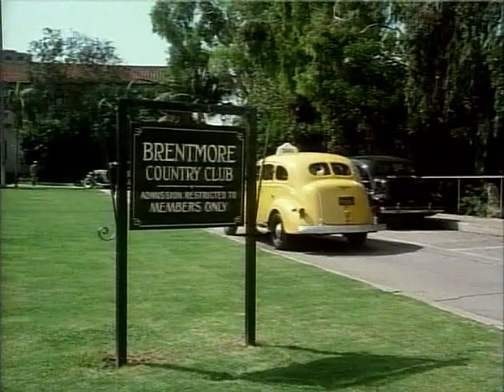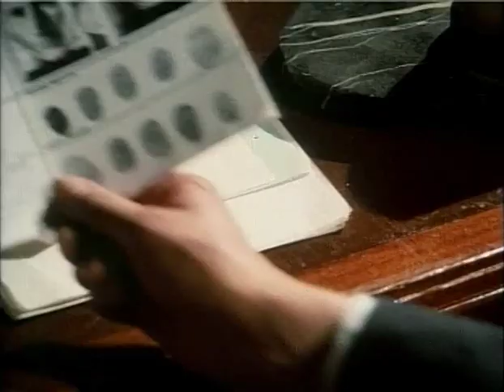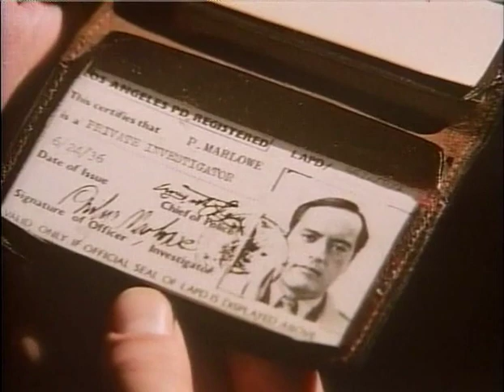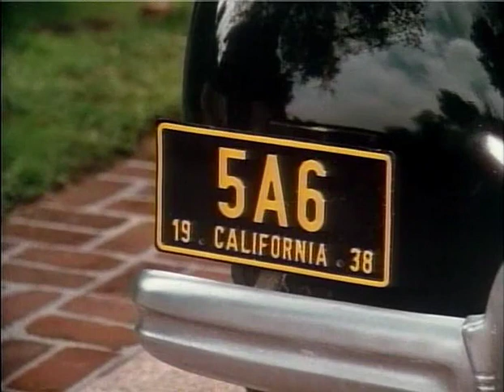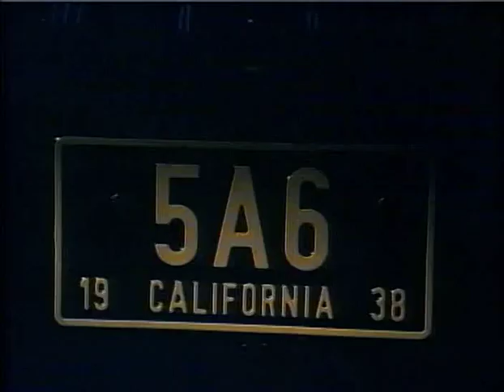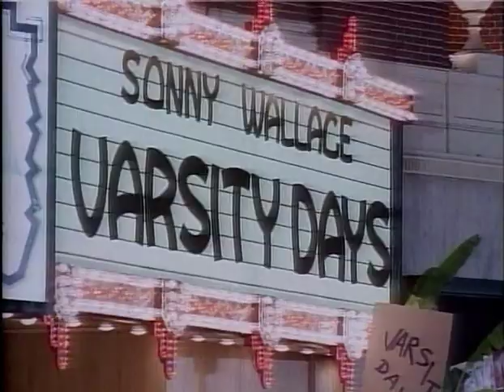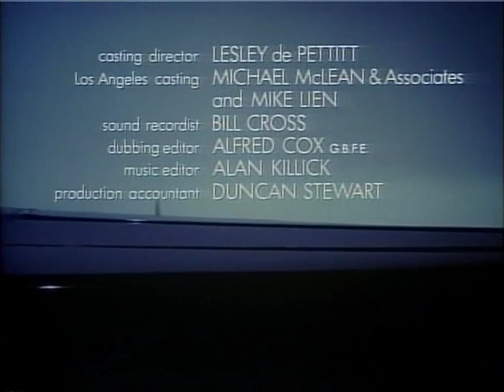Philip Marlowe, Private Eye S1 E4 - Nevada Gas